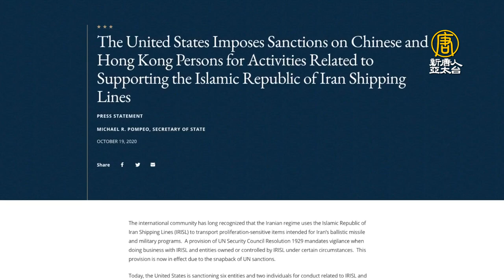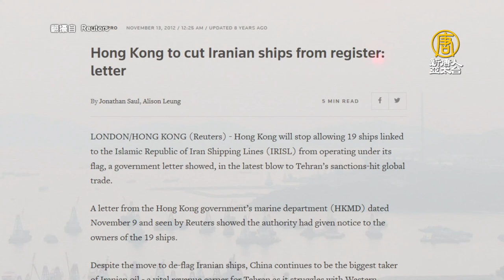美制裁香港公司 牽出中國神秘「白手套」上海商